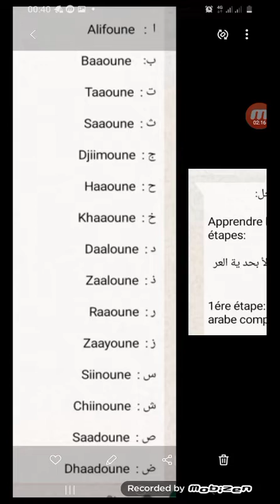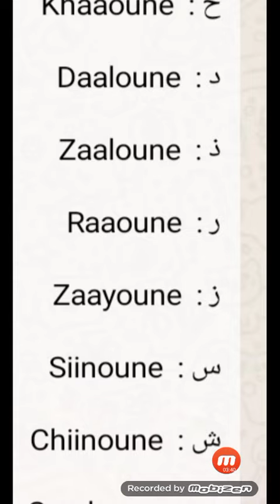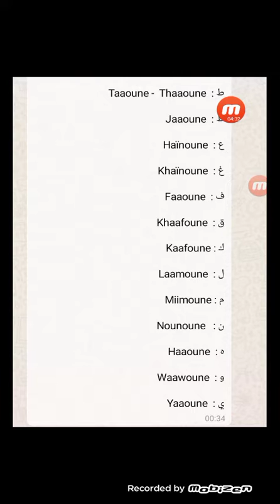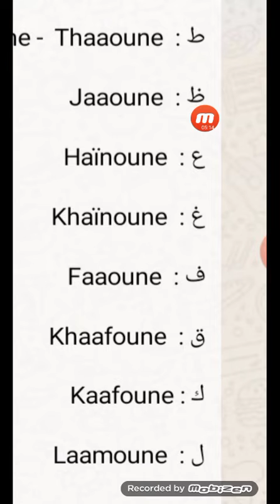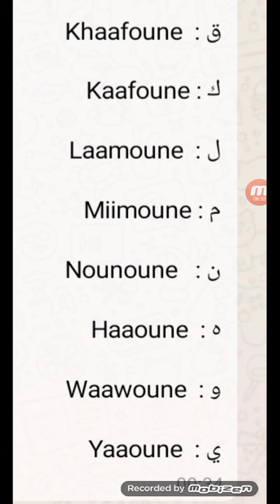Apprenre La lecture arabe en 10 étapes. 1ère leçon, L' Alphaber arabe: Mouhamadou Diakhaté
Apprenre La lecture arabe à partir de 10 étapes. 1ère leçon, L' Alphaber arabe. Ce programme là est destiné à ceux qui ont un niveau en français il les permettent d'apprendre la lecture arabe avec une méthode trés facile: Mouhamadou Diakhaté .  Chaîne youtbe Page facebook